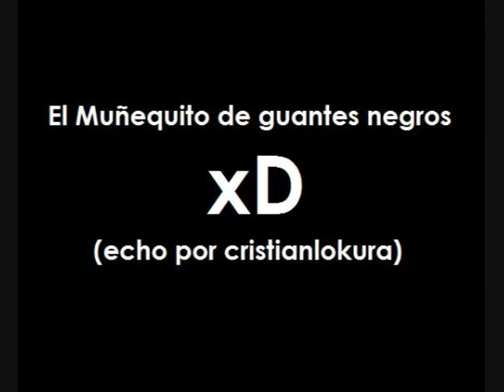Mis Amigos - Echo por Lisardo y Cristian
En este video compagin varias fotos e imagenes de mis mejores amigos. tantos mios como de sicha... chicos los quiero.
Pd: Estar hasta las 6 de la mañana para hacer un video eso es amistad!!